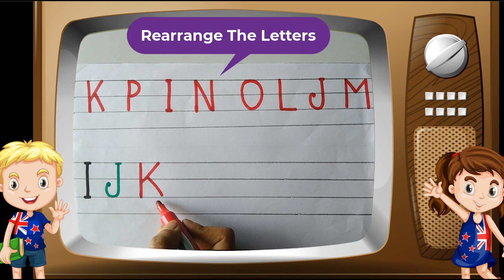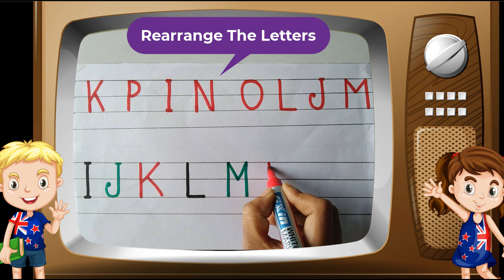ABCD Alphabets Class-06 || Rearrange The Letters | Capital Letters for Kids | IJKLMNOP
In this video I show you- Rearrange The Letters, ABCD Alpyhabets, How to write capital letters, I to P, A to Z,